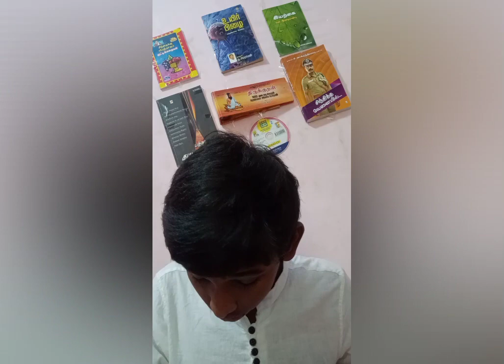vinadi vina with history in Tamil episode -3